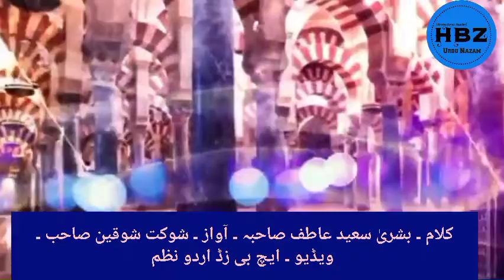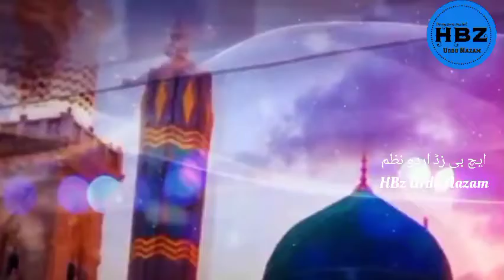New Naat 2023 | Marhaba Mustafa (مرحبا مصطفیٰ صہ) BushraSaeedAtif Sahiba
New Naat 2021 | Marhaba Mustafa (مرحبا مصطفیٰ صہ) BushraSaeedAtif Sahiba